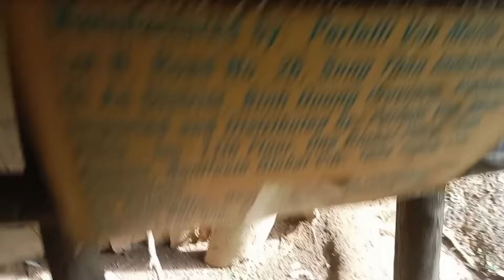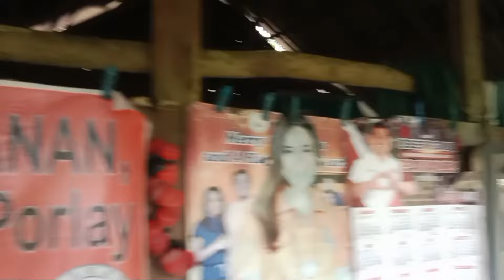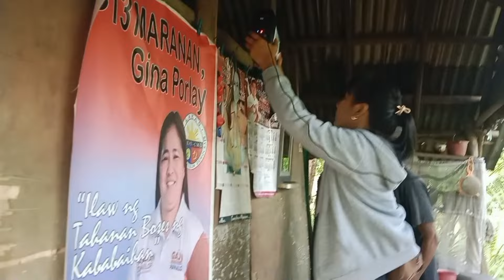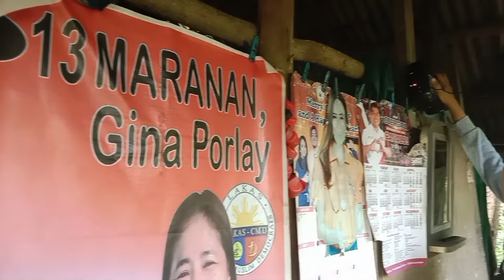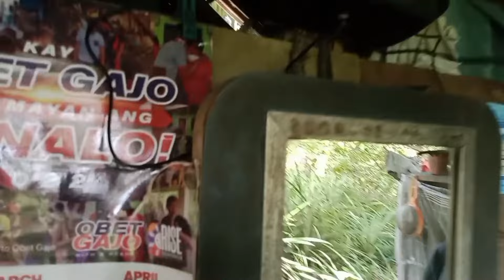Solar Para Kay Tatay Tony,UNang Misyon Sa Quezon@valsantosmatubang541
UNang Misyon Sa Quezon, Solar Para Kay Tatay Tony.

Gcash no.09776895256